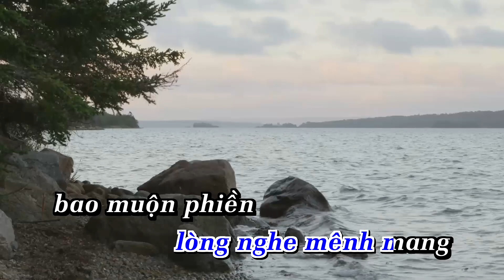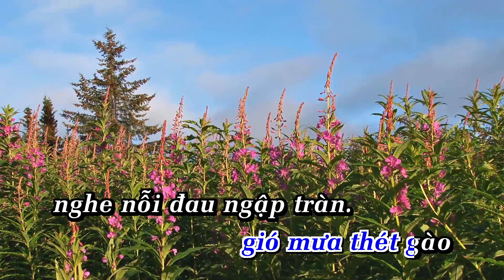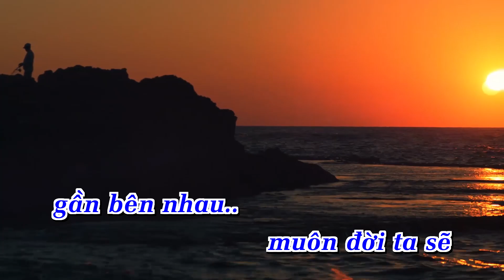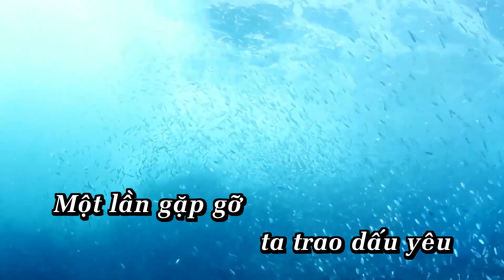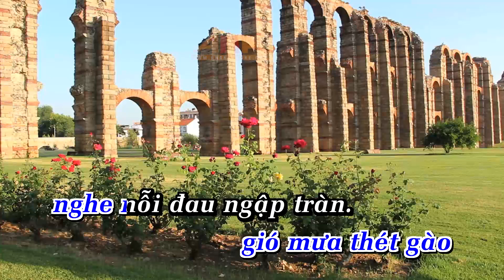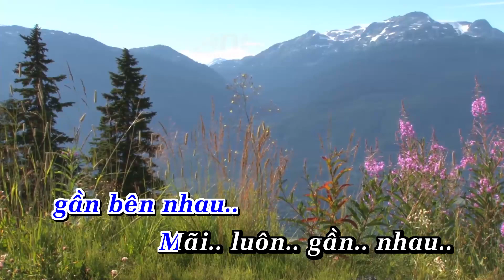Phong Ba Tình Đời-Đan Trường Karaoke |Tone Nam | Nhạc Sống AnaKaraoke | ShowbizKaraoke | NHẠC HOA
LỜI BÀI HÁT  : Phong Ba Tình Đời-Đan Trường Karaoke |Tone Nam | Nhạc Sống  AnaKaraoke | ShowbizKaraoke | NHẠC HOA

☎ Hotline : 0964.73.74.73